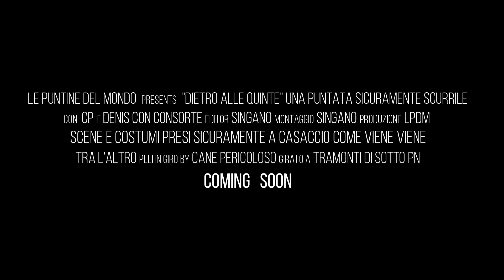Burstner A535 Active, un compatto 6 posti con doccia separata - Puntata-432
Si dice sempre che i camper di una volta sono sempre i migliori, soprattutto in termini di disposizioni e vivibilità. In questo caso, con questo Burstner A535 Active, mi sa che si è esagerato :D Un camper compattissimo con 6 posti letto ed addirittura doccia separata!
Sei al raduno delle Puntine del Mondo presso l'area picnic di Tramonti di Sotto PN.

Le Puntine del Mondo è il canale del sito qui troverai tantissime videorecensioni dei posti meno conosciuti e più belli da visitare in italia e nel mondo, nonchè tanti video "dietro alle quinte" che spiegano la vita in camper, videorecensioni, ecc. Sul sito invece troverai tutte le recensioni con le mappe che ti indicano su Google Maps le posizioni GPS dei luoghi d'interesse, fontanelle, parcheggi, ecc.